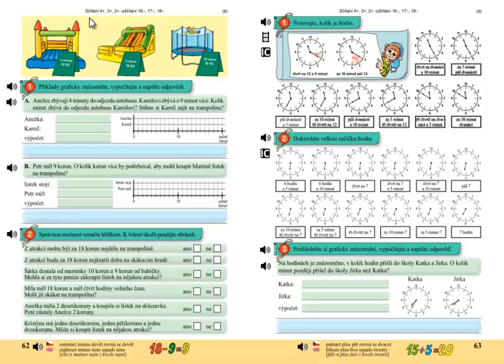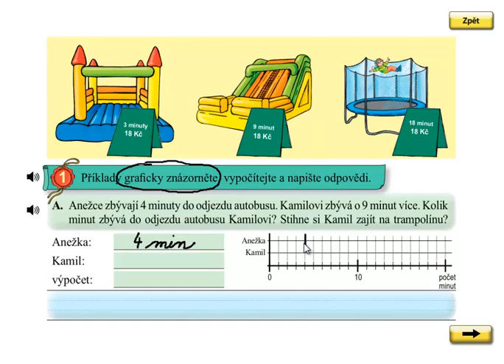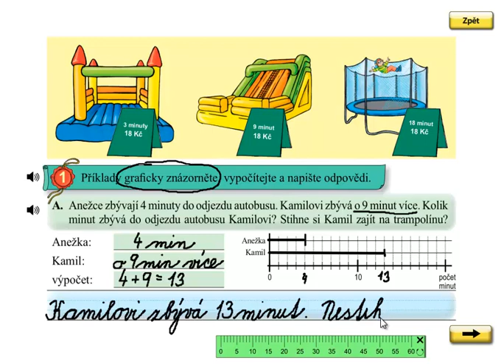Finanční gramotnost; Matýskova matematika 4.díl, strana 62, cvičení 1A